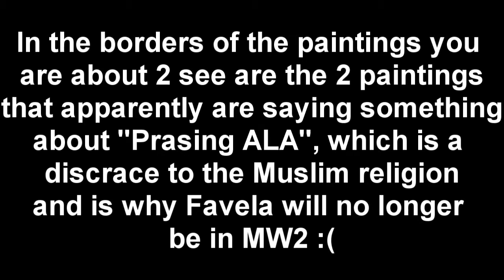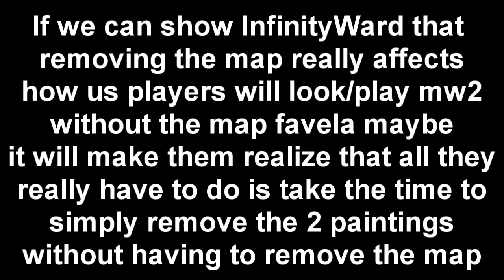*Must Watch!* - Save Favela 2012 - [FVLA]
Show support in bringing back Favela by putting [FVLA] in ur Clantag :D

if anyone hits a sexy killcam or OCE or episode With [FVLA] in ur Clantag , post a video response to this video :)

Also feel free to re-upload this to your own channel to spread the word ;) and make sure to like/Fav :)

*Note* I take no credit in the making or writing of this song , i simply use it for entertainment use purposes only :)